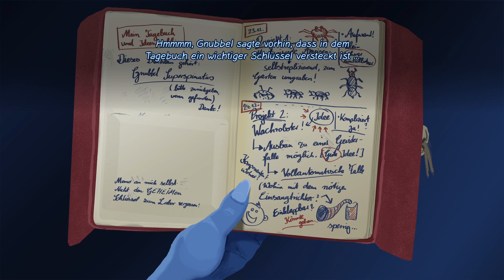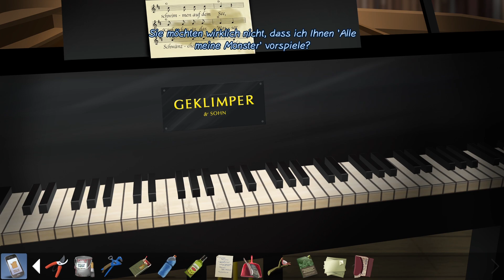Geistfrei GmbH - Ep. 7 - Einbruch ins Arbeitszimmer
Spielbeschreibung: "Hören Sie nachts manchmal kratzende, schabende oder polternde Geräusche? Sind Sie sich sicher, dass es keine Ratten, Termiten oder Marder sind - oder gar Ihr Nachbar und seine Frau? Dann haben Sie höchstwahrscheinlich einen Poltergeist im Haus!

Aber keine Panik! Als versiertes Geisterjägerunternehmen helfen wir Ihnen gerne. Wir sind die "Geistfrei GmbH" und befreien Sie von Ihrem Geist!

„Geistfrei GmbH“ ist eine schräge Geschichte, die in einer von Monstern bewohnten Welt spielt, in der lästige Geister zum Alltag gehören. Charles Stone arbeitet als Geisterkammerjäger bei der Geistfrei GmbH, die von seinem Chef Hank mehr schlecht als recht geleitet wird.

Als eine Beschwerde über eine defekte Geisterfalle das Unternehmen erreicht, schickt Hank kurzerhand seinen besten (und einzigen) Mitarbeiter Stone los, um in der alten Villa am Stadtrand die besagte Falle zu reparieren. Kaum angekommen, nimmt das Chaos seinen Lauf …"

Entwickler: Roland Wejner, Robin Bretschneider
Publisher:  Rodelberg Entertainment